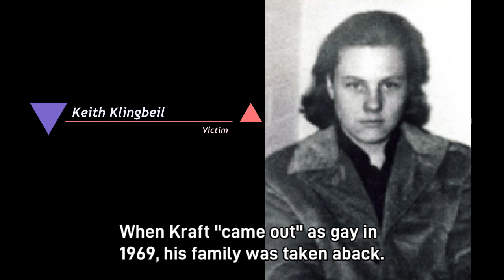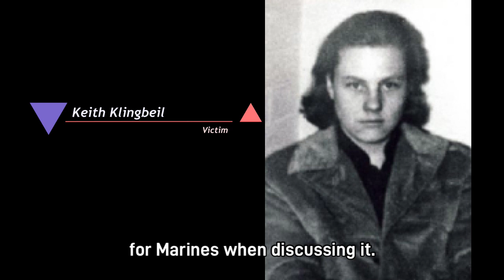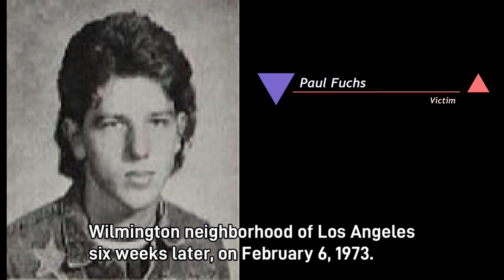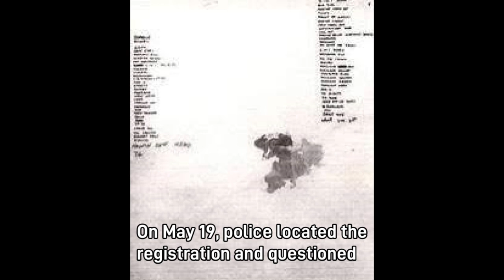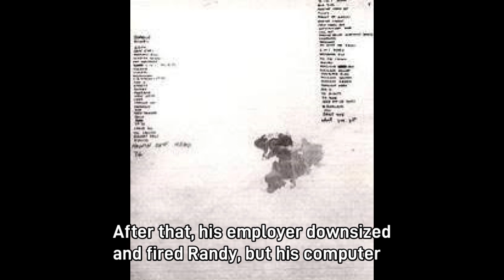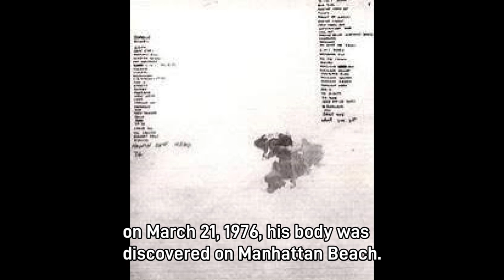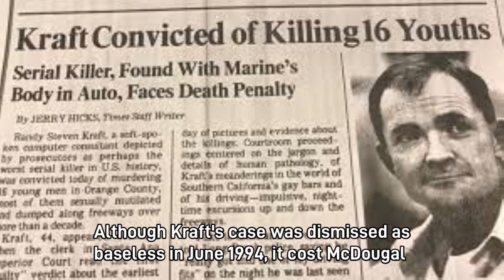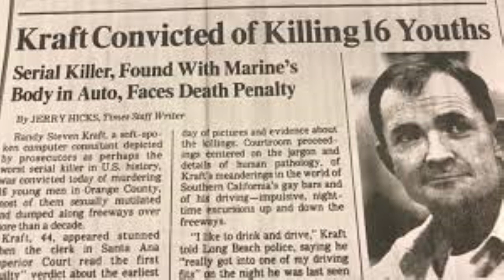The Scorecard Killer: Randy Kraft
Please note that all information is found from different sources on the internet.

The aim is not to glorify the killers but to inform about true crimes occuring around the world.

Apologies to anyone who feels offended about this type of content.

REST IN PEACE TO ALL THE VICTIMS!